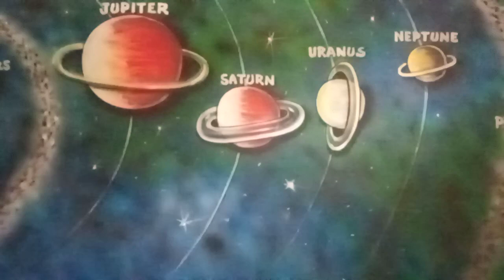October 13, 2020